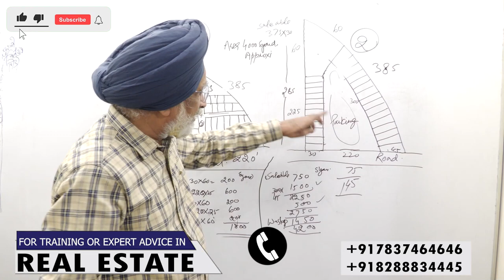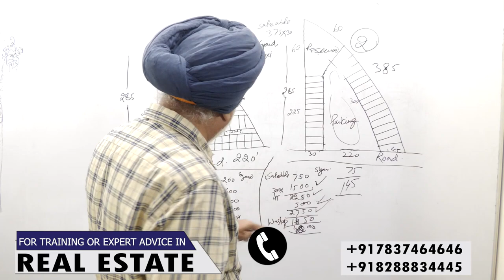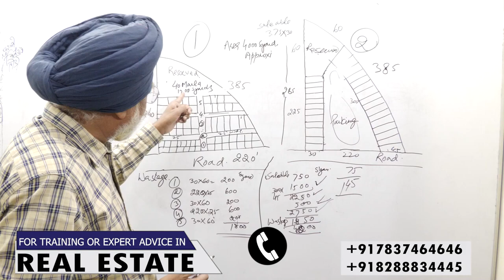Learn how to design the Plot Map correctly | 100% Practical Case Study|हिन्दी मे | Earn High Profits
Are you looking to invest in property or planning to build your dream home on a plot of land? If so, designing an accurate plot map is a crucial step in the process. A well-designed plot map can save you time and money, ensure your building is structurally sound, and prevent disputes with neighbors over property lines.

In this informative video, property expert Rajwant Singh provides a 100% practical case study on how to design a plot map correctly. With years of experience in the field, Rajwant Sir shares valuable insights and tips on how to accurately measure the dimensions of the plot, how to mark the boundaries, and how to identify any potential obstacles or challenges that may affect the construction process.

The video is designed to be beginner-friendly and easy to understand, and Rajwant Sir's clear explanations and practical examples make it accessible to viewers of all levels of experience. You'll also learn about the different types of plot maps, including topographical maps, boundary maps, and location maps, and how to choose the right one for your specific needs.

By the end of the video, you'll have a solid understanding of how to design an accurate and detailed plot map, which will be an invaluable asset in your property investment journey. So, whether you're a first-time homebuyer, a seasoned property investor, or simply interested in learning more about plot mapping, be sure to check out this must-watch video by Rajwant Sir.
क्या आप संपत्ति में निवेश करना चाहते हैं या जमीन के एक टुकड़े पर अपने सपनों का घर बनाने की योजना बना रहे हैं? यदि ऐसा है, तो एक सटीक प्लॉट मैप तैयार करना प्रक्रिया में एक महत्वपूर्ण कदम है। एक अच्छी तरह से डिज़ाइन किया गया प्लॉट मैप आपका समय और पैसा बचा सकता है, यह सुनिश्चित कर सकता है कि आपका भवन संरचनात्मक रूप से मजबूत है, और संपत्ति की रेखाओं पर पड़ोसियों के साथ विवादों को रोक सकता है।

इस जानकारीपूर्ण वीडियो में, संपत्ति विशेषज्ञ रजवंत सिंह प्लॉट मैप को सही तरीके से कैसे डिजाइन करें, इस पर 100% व्यावहारिक केस स्टडी प्रदान करते हैं। इस क्षेत्र में वर्षों के अनुभव के साथ, रजवंत सर भूखंड के आयामों को सटीक रूप से मापने, सीमाओं को कैसे चिह्नित करें, और निर्माण प्रक्रिया को प्रभावित करने वाली संभावित बाधाओं या चुनौतियों की पहचान कैसे करें, इस पर मूल्यवान अंतर्दृष्टि और सुझाव साझा करते हैं।

वीडियो शुरुआती लोगों के अनुकूल और समझने में आसान होने के लिए डिज़ाइन किया गया है, और रजवंत सर की स्पष्ट व्याख्या और व्यावहारिक उदाहरण इसे सभी स्तरों के अनुभव के दर्शकों के लिए सुलभ बनाते हैं। आप विभिन्न प्रकार के भूखंड मानचित्रों के बारे में भी जानेंगे, जिसमें स्थलाकृतिक मानचित्र, सीमा मानचित्र और स्थान मानचित्र शामिल हैं, और अपनी विशिष्ट आवश्यकताओं के लिए सही चयन कैसे करें।

वीडियो के अंत तक, आपको एक सटीक और विस्तृत प्लॉट मैप डिजाइन करने की ठोस समझ होगी, जो आपकी संपत्ति निवेश यात्रा में एक अमूल्य संपत्ति होगी। तो, चाहे आप पहली बार घर खरीदने वाले हों, एक अनुभवी संपत्ति निवेशक हों, या केवल प्लॉट मैपिंग के बारे में अधिक जानने में रुचि रखते हों, रजवंत सर द्वारा इस अवश्य देखे जाने वाले वीडियो को देखना सुनिश्चित करें।